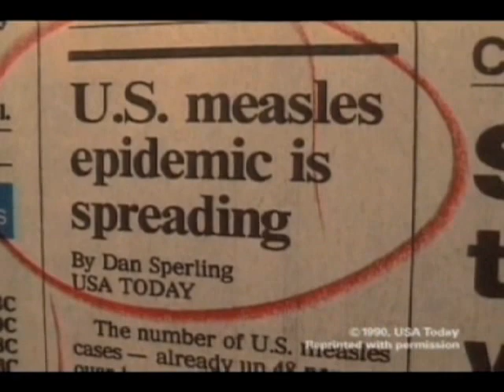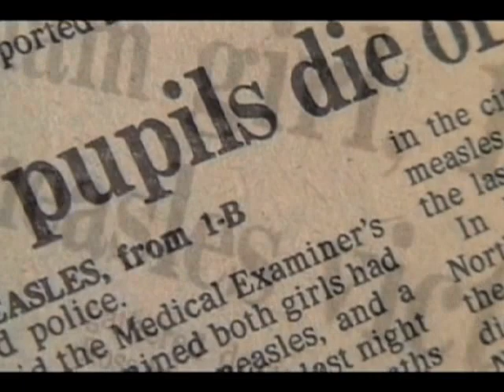Are Vaccinations Necessary? - The Children's Hospital of Philadelphia (2 of 10)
Three main reasons why vaccines are still necessary.

This video series answers questions many parents have about vaccines. It also contains the stories of several whose children suffered vaccine-preventable diseases.